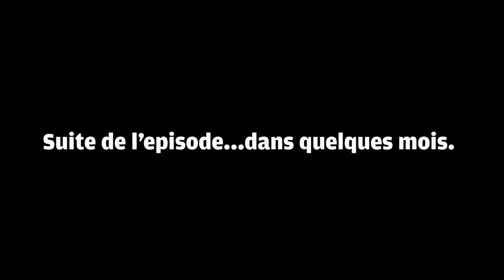Education - chien malinois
Jeune malinois en préparation de sport canin